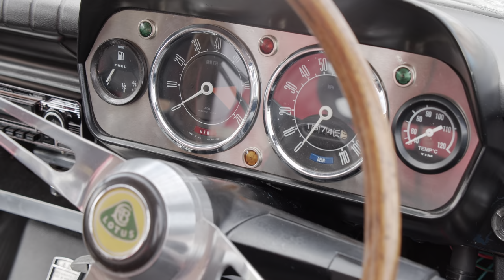SIMPLY FORD HIGHLIGHTS | 22 MAY 2022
All Ford owners were invited to drive into Beaulieu to park up in the museum grounds, for a day out that owners and enthusiasts will enjoy.